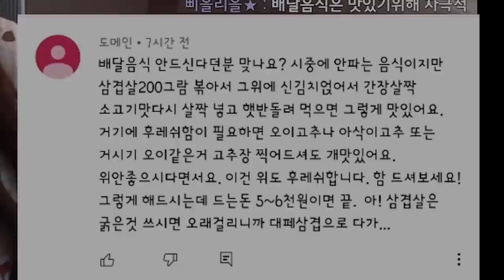냐아아암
* BGM
Track : Beagle's Plan, Piggy Cake, Sleepy, The Adventure of a Hamster, 나를 소개하지 2, 따라해 보아요, 또 한살 먹었네, 뚱이의 낮잠, 마 내가 다 했어, 먹을까 말까, 변명의 변명, 오빠자꾸방구껴, 쫄랑쫄랑 산책길, 트로트 인생